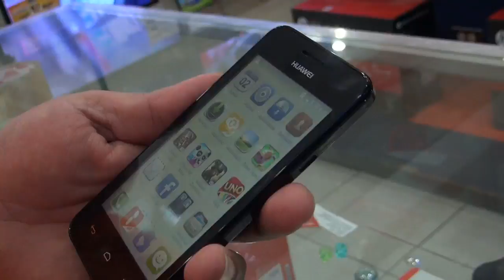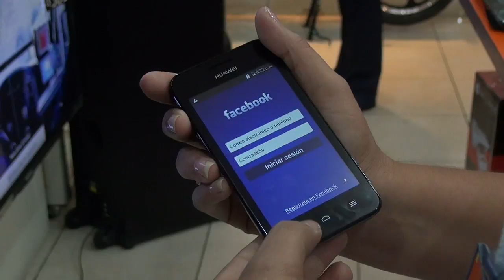Empiezan a entregar smartphones Huawei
Tener un smartphone nunca había sido tan fácil, con la promoción "Smartphonizate" de El Nuevo Diario, Almacenes Tropigas y Claro, más des seis mil personas en todo el país han adquirido el equipo Huawei a bajo costo, en la primera semana de distribución que inició el pasado lunes.